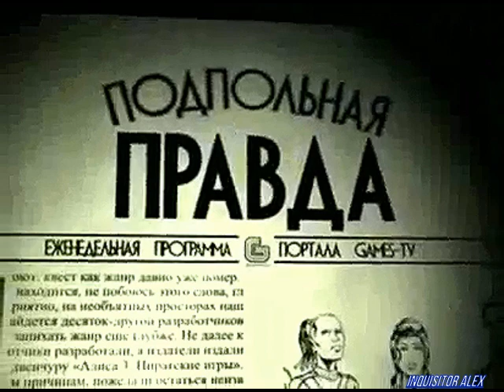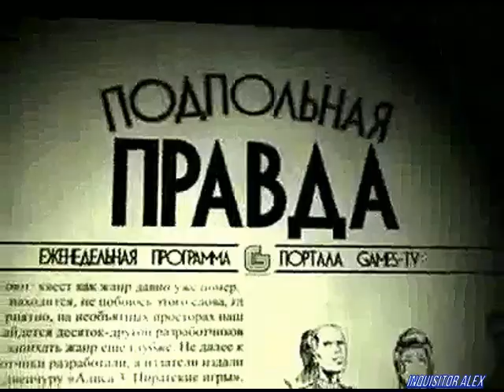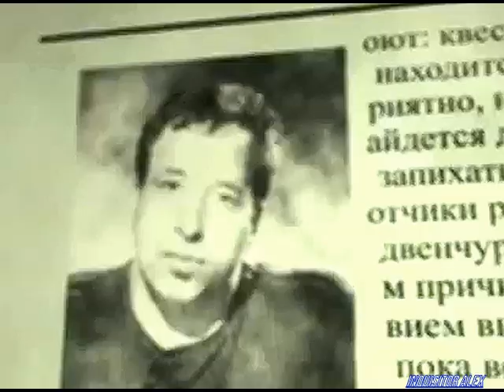10 - Подпольная Правда (Games TV, 15.11.2007 год){Александр Глагол Глаголев}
10-ый выпуск: Путешествие по леденящим мирам зомби!
Съёмочная группа «Подпольной правды» отправляется в путешествие по леденящим мирам зомби-игр! Межгалактический джедай Глагол на пару с неукротимым патологоанатомом Нафанаилом проберутся сквозь дебри страха, сразятся с тысячами оживших трупов и поведают о самых ужасных играх Солнечной системы!